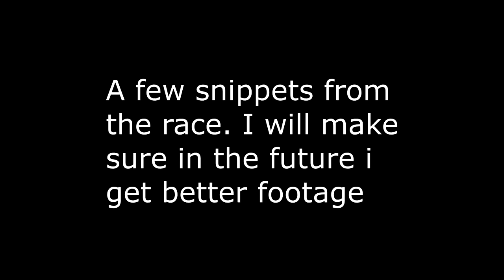Closed cell PU Foam and Cleat repair on Project Catamaran E55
So this week i create the new locker shelf and bulkhead, fill the impact/crash locker with Closed cell PU foam (almost)  and fix the very questionable Cleat backing arrangement.
It's a real back breaker working in that area but the end is now in sight!!
Have a great week guys and see you for next video.

Calm seas and fair winds,